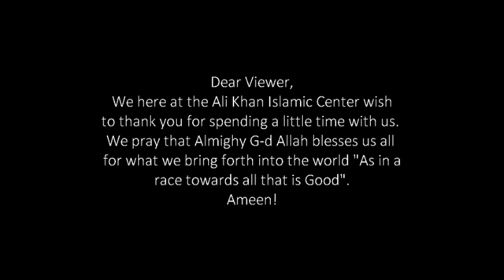Pairs - The Scale and Balance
The entire universe is made in pairs, and Allah made it so we should follow the pattern of balance for success in all our affairs.  Imam Jeffrey Ali takes us on a little trip through the nuances of Quranic words and grammar to shed light on the Pairs, The Scale and Balance.  Enjoy!